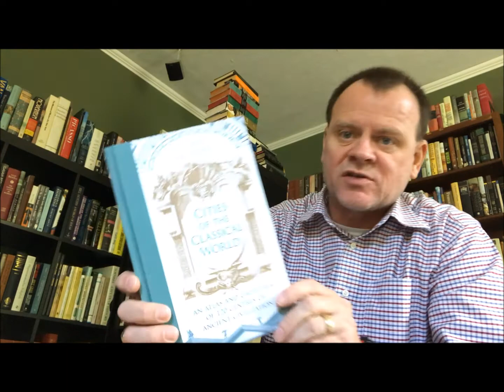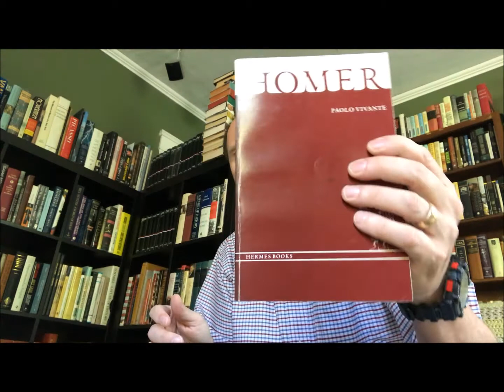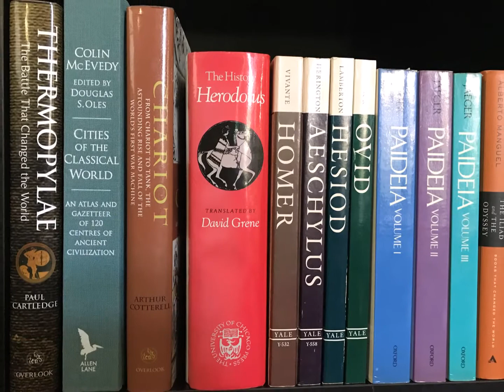Bookcase 4 Shelf 4 Part 4 Shelf Tour-Greek History and Literature Books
Greek History and Literature Books